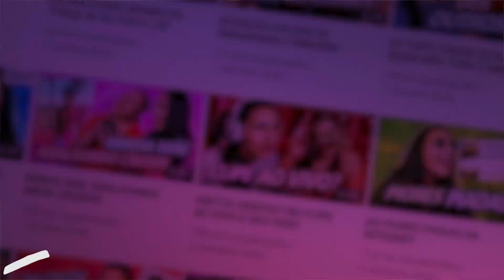EU NUNCA COM VIRGÍNIA! (BEIJEI O REZENDE?)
Nesse vídeo Bibi faz a tag do "Eu Nunca" com a Virgínia, será que a Bibi já beijou o Rezende também?